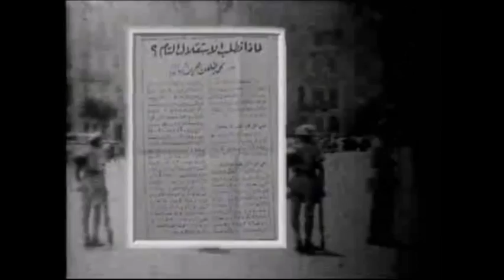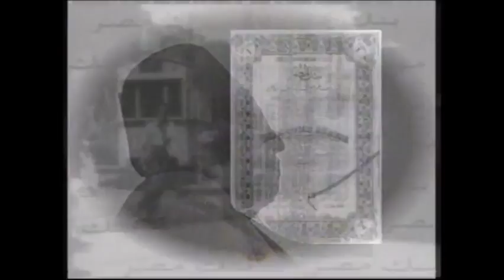Talaat Harb En